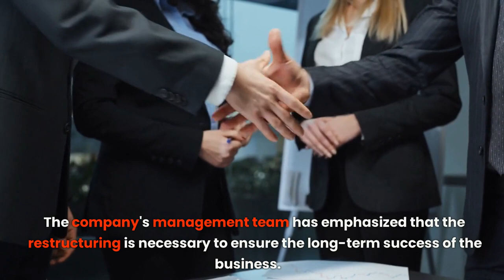Massive Restructuring Exercise: American MNC Announces 6000 Job Cuts to Boost Strength and Focus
In this compelling video, we dive into the news of a massive restructuring exercise announced by a leading American MNC that involves cutting 6000 jobs. Our expert analysts provide an in-depth analysis of the company's plans and the rationale behind this decision. We explore how this restructuring exercise will make the company 'stronger, leaner, and focused' and help it stay competitive in a rapidly changing business landscape. We also examine the potential impact of this announcement on the affected employees, shareholders, and the industry at large. This is a must-see video for anyone interested in understanding the dynamics of corporate restructuring and the implications of such decisions on businesses, employees, and society. Don't miss out on the latest insights and analysis on this significant development.